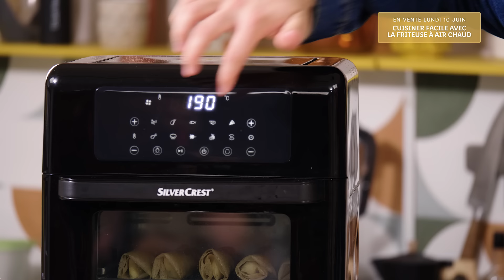Cuisine | Friteuse à air chaud vendu le 10/06 avec Nacer | Lidl France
😍 Désormais, commandez en ligne des produits du quotidien à prix Lidl !

📧 Pour ne rien rater des promotions Lidl, inscrivez-vous à notre newsletter